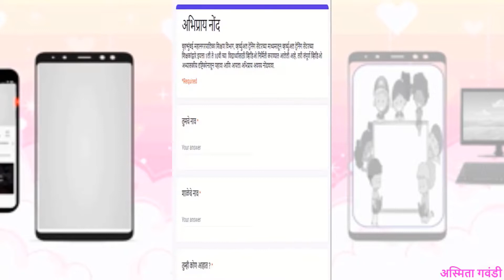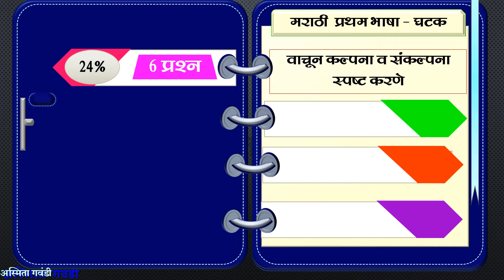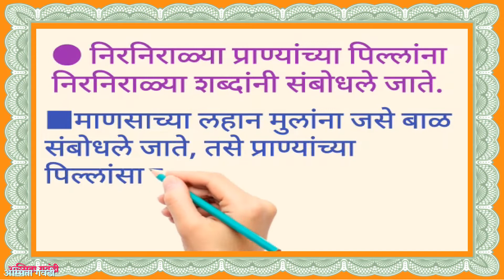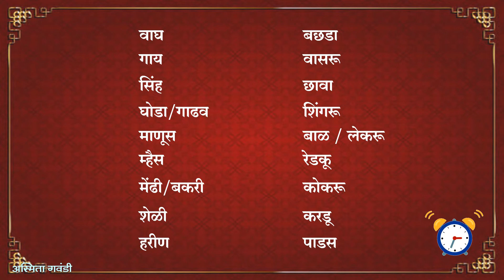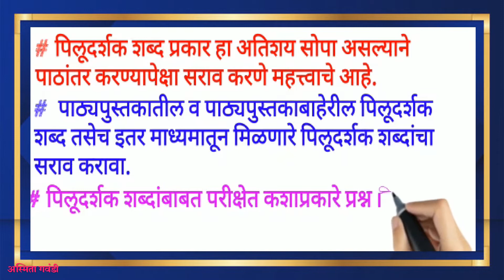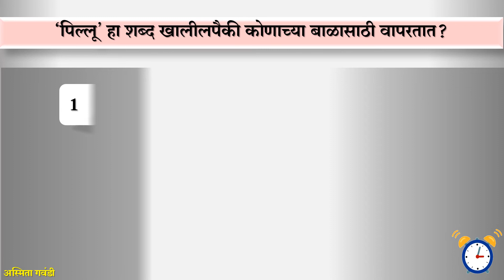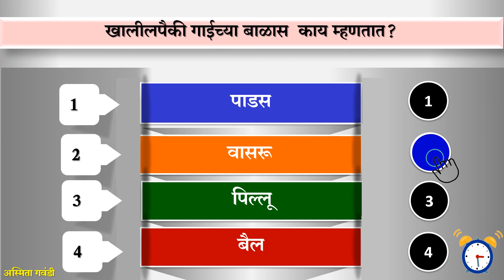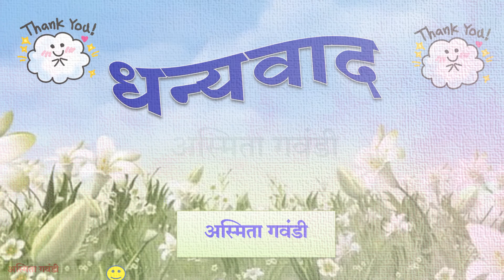BMC.VTC MAR_इयत्ता _ 5th शिष्यवृत्ती , विषय _भाषा _ 4.8 पिलूदर्शक शब्द by अस्मिता गवंडी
खालील प्राण्यांच्या पिल्लांना काय म्हणतात?
1. घोडा
2. कुत्रा
3. गाय
4. वाघ
5. माणूस

इयत्ता :-                  पाचवी शिष्यवृत्ती
अध्ययन घटक :-     ४.८ पिलू दर्शक शब्द
साहित्य :-                 PPT